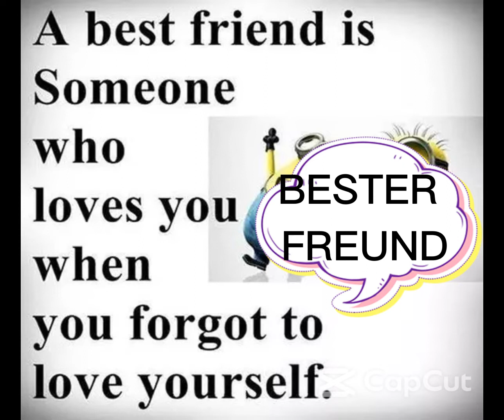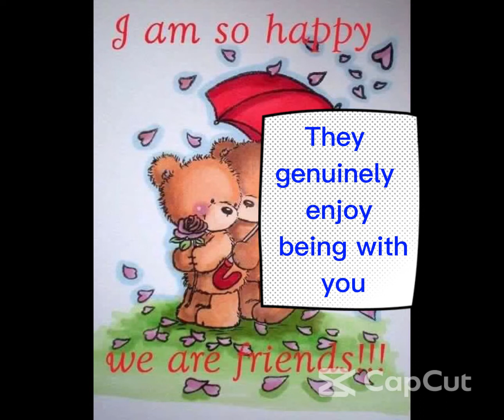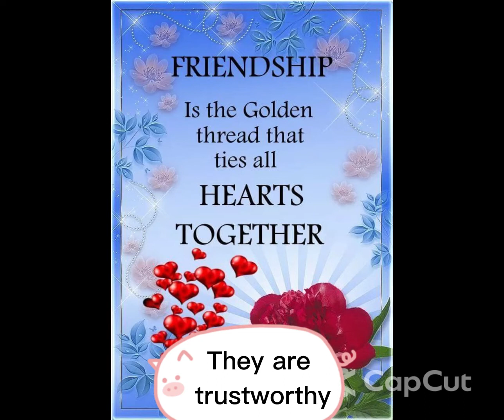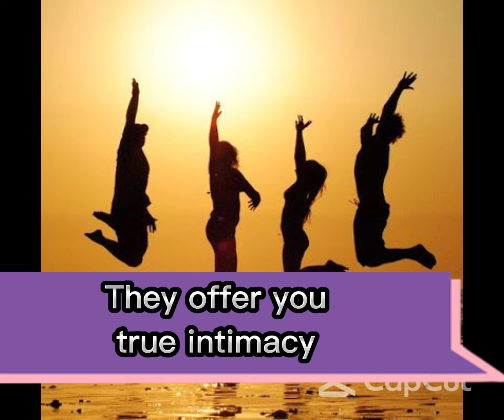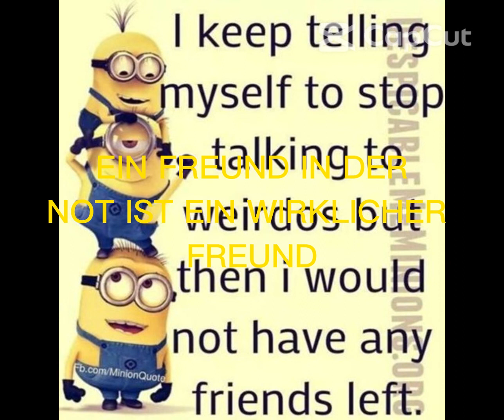God-motivation-German welcomes you A wonderful Night.How are you All .wilkommen in GMG.Vielen Danke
Greater Blessings are cominng you way.
Always You deserve German Language
Please Store Our Details
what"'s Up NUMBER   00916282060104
you tube Name  - God-Motivation-German
                                        Lijo Jishy
Online German Classes and Tutions Availabe
Please connect Us
Vielen Dank